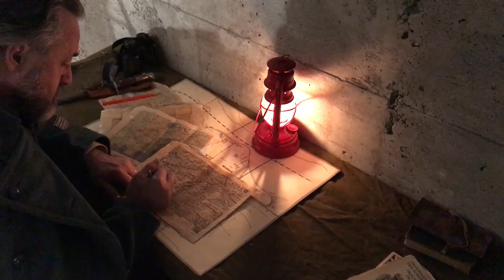"A8012" | Official Teaser Trailer | [2016] Goodfellas Motion Pictures ©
The official Trailer of "A8012" produced by Goodfellas Motion Pictures

Cast: Corrado Mordasini, Jean-Marie Reynier, Manuel Viscardi, Nevia Elezovic

Directed by: Jack Martin